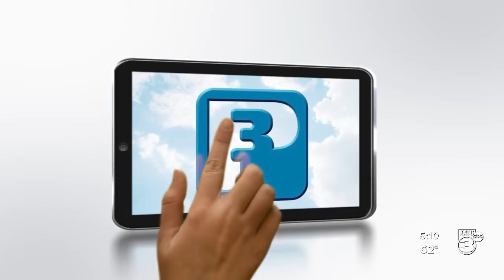Acadia Parish Crime Stoppers 2/1/22